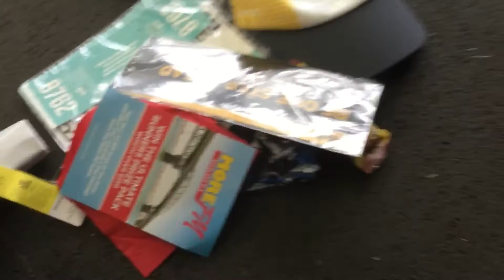Auckland half Marathon 2017 goodie bag pick up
A big thank you in advance:-)